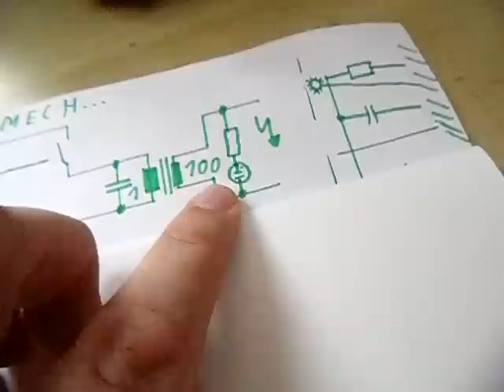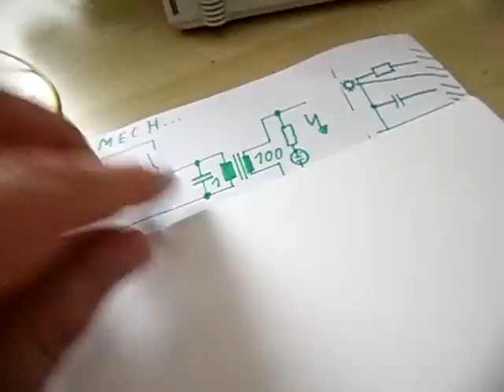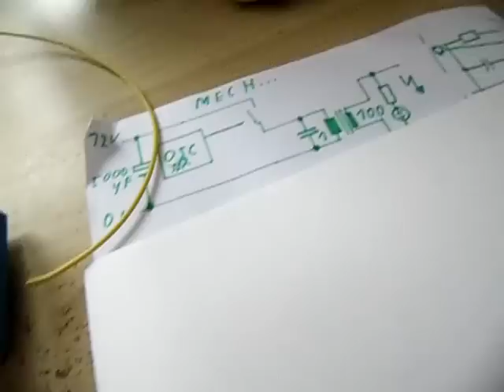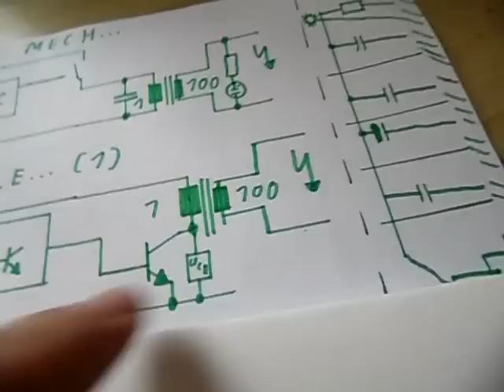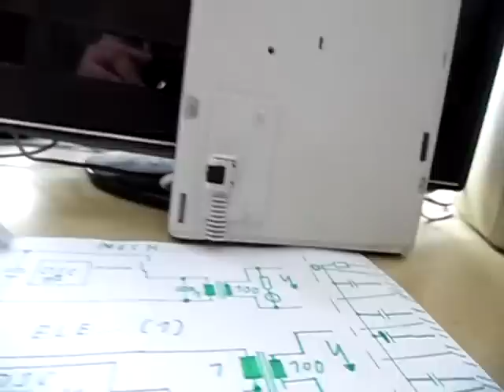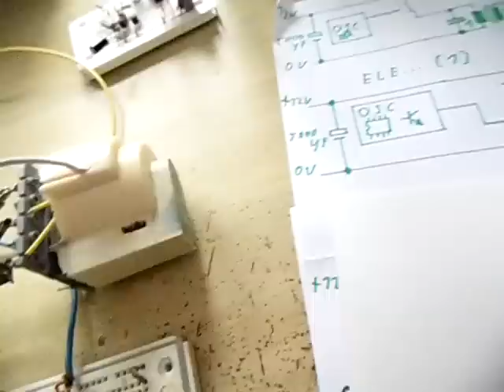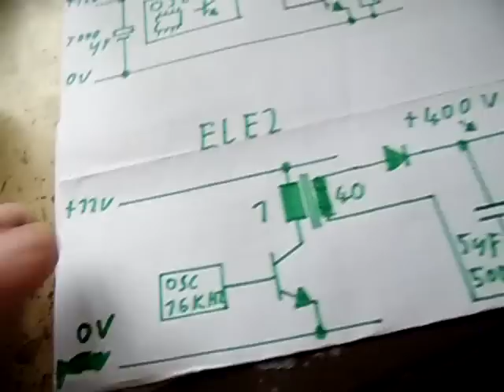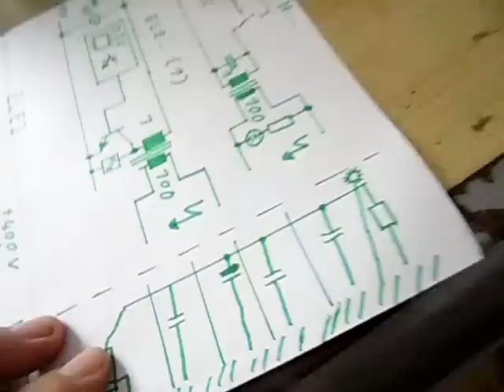Weidezaungerät - wie funktioniert das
Wie ein Weidezaungerät funktioniert